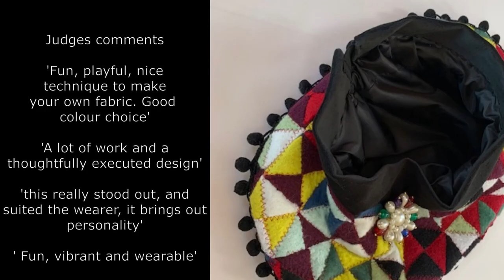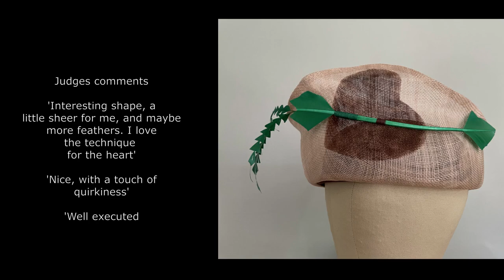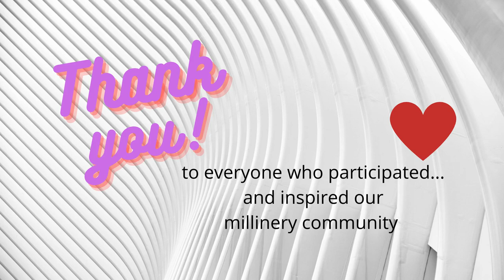Compettion 2022 all entries and winners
Well done to everyone who entered our competition this year, congratulations to the winners, and many many thanks to all who entered.